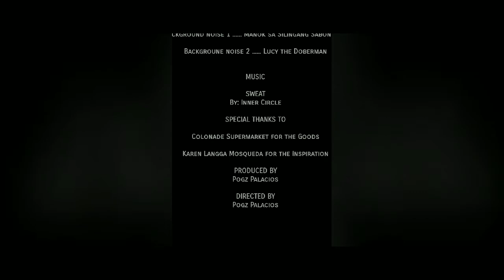CRISPY CHICHARONG BULAKLAK + SUKANG PINAKURAT (HOW TO COOK)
Para sa mga ganahan makat.on ug luto ug lamiang Crispy Chicharong bulaklak . Must Watch!